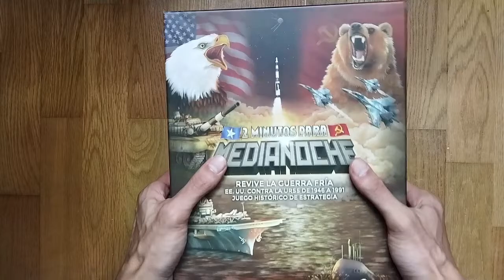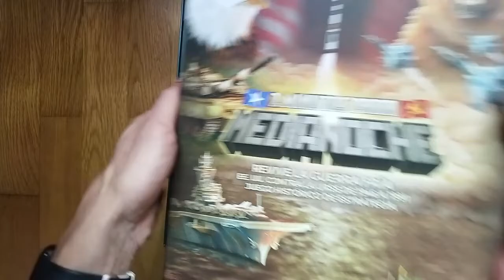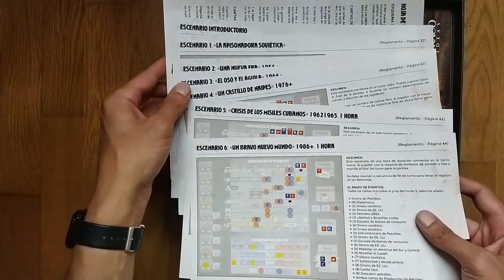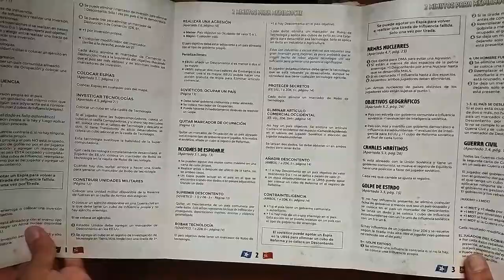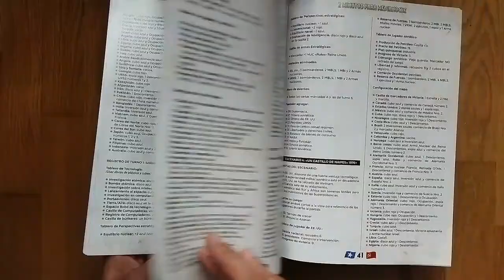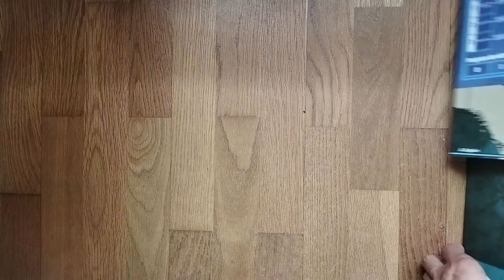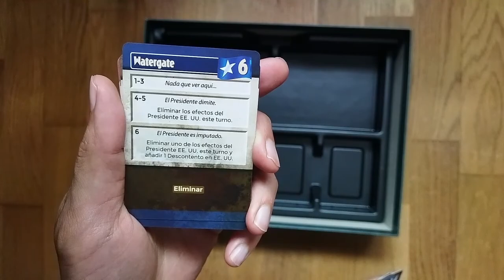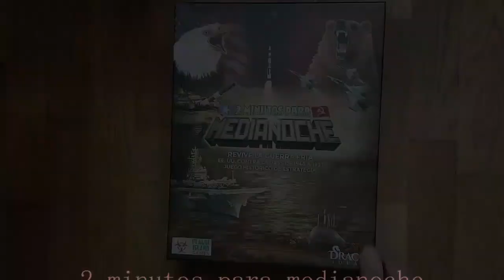Unboxing 2 minutos para medianoche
2 Minutos para Medianoche es un juego de simulación histórica que recrea los 50 años de Guerra Fría en partidas desde 1 hora de duración hasta 7 en el escenario más largo, para 1 ó 2 jugadores.